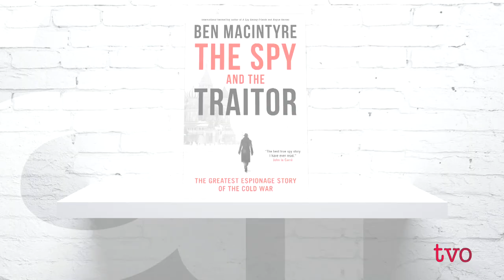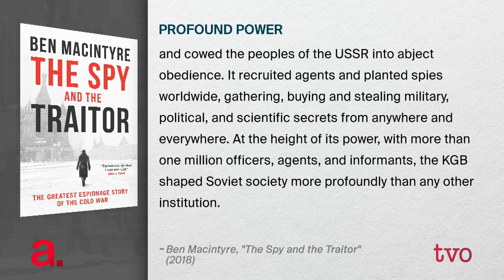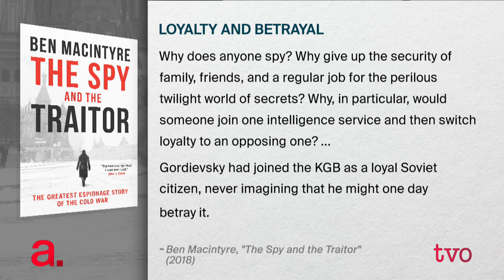A Cold War Spy's Loyalty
A top-ranking Soviet spy turned double agent for British intelligence. A high stakes MI6 extraction that whisked him away from the KGB and into hiding. It sounds like the plot of a blockbuster film but it's the true story of a man whose actions may well have been instrumental in ending the Cold War, according to author and historian Ben Macintyre. He joins The Agenda to discuss his book on the topic, "The Spy and the Traitor: The Greatest Espionage Story of the Cold War."